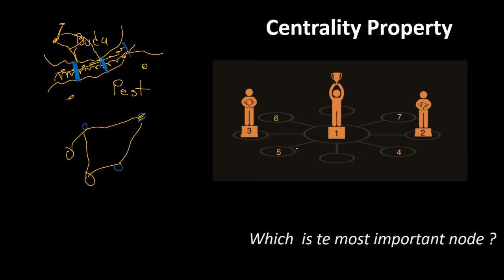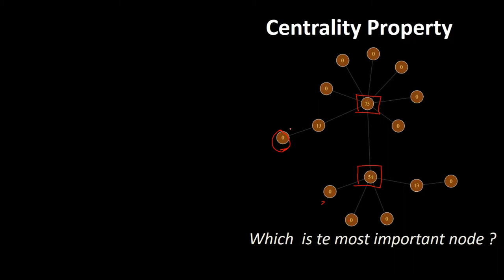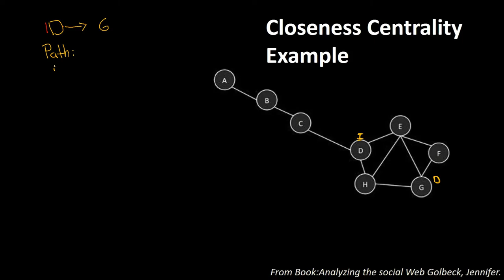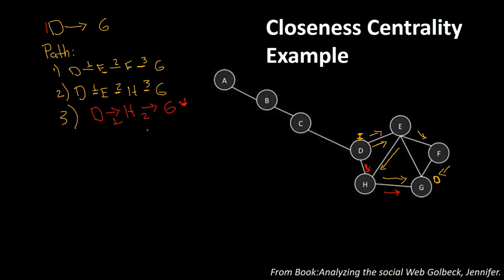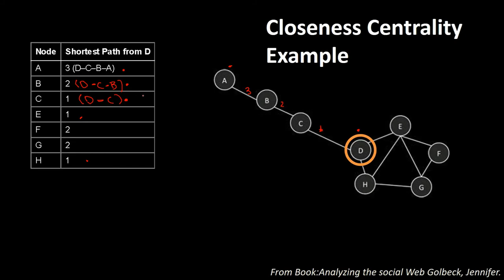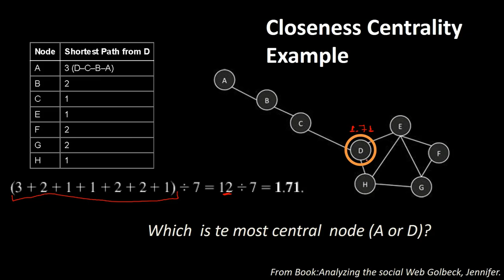Network-Central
Este video presenta la propiedad "Centrality"